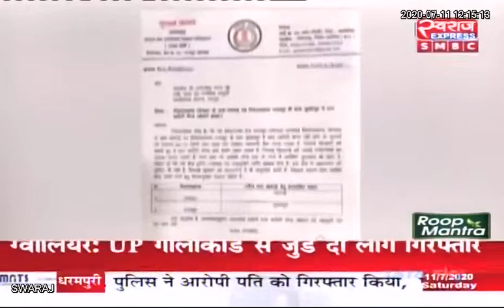Sonhat News / स्वराज एक्सप्रेस की खबर का असर